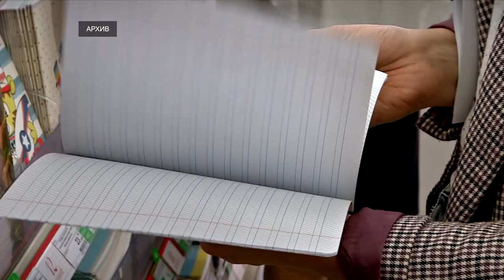Расходы на подготовку школьников выросли на 10%